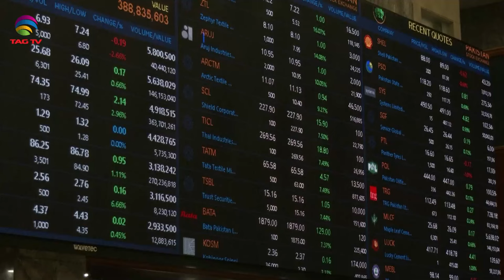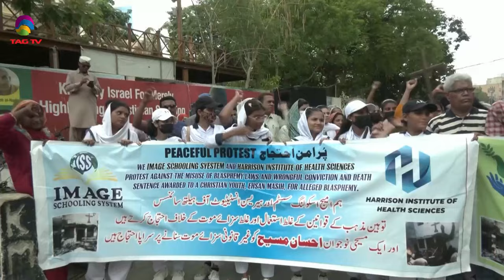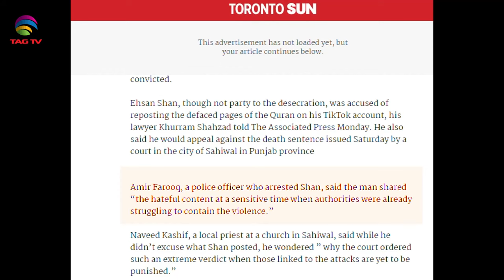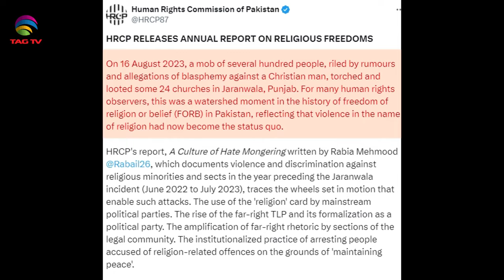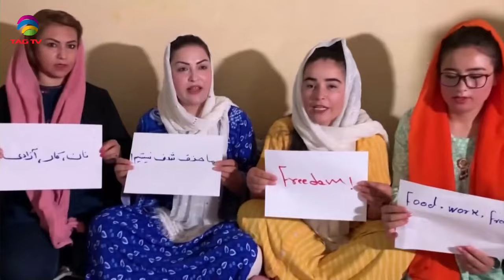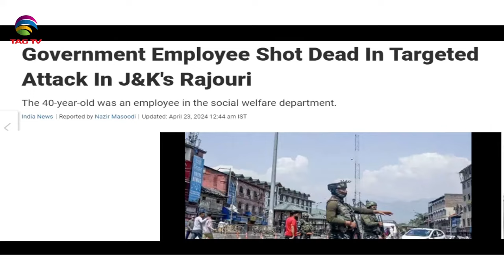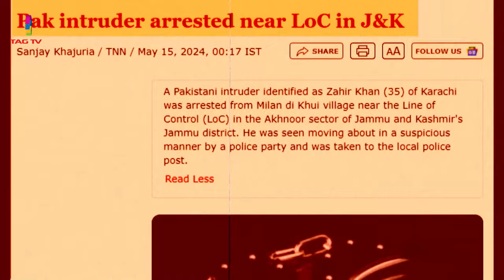NEWS WEEK SOUTH ASIA NEWS MAGAZINE – SUNDAY EDITION – July 7, 2024